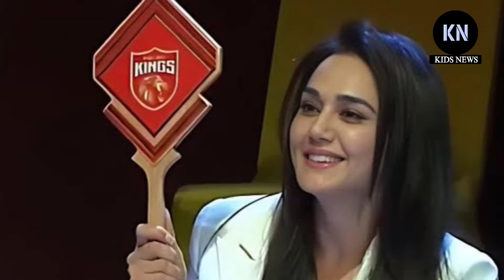157Kmph/🔥গতির নাহিদ রানাকে পেতে মেগা নিলামে লড়াই করবে মুম্বাই–রাজস্থান–সানরাইজ | IPL Mega Auction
157Kmph/🔥গতির নাহিদ রানাকে পেতে মেগা নিলামে লড়াই করবে মুম্বাই–রাজস্থান–সানরাইজ | IPL Mega Auction